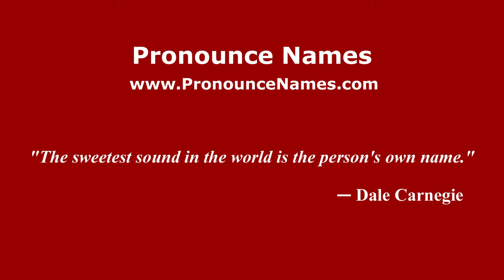How to pronounce Hermann (Romanian/Romania) - PronounceNames.com